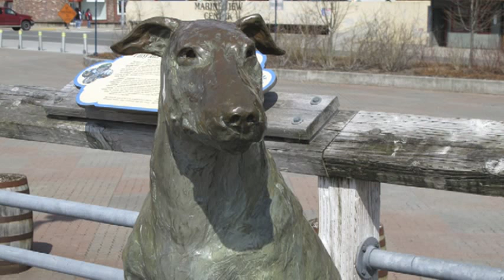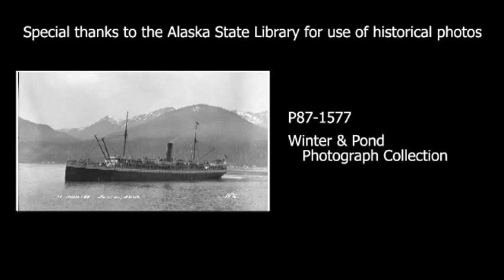Patsy Ann, Juneau's Most Famous Dog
One minute video of Patsy Ann, the official greeter of Juneau, Alaska, including information about her life and details about her sculpture on the downtown cruise ship docks.